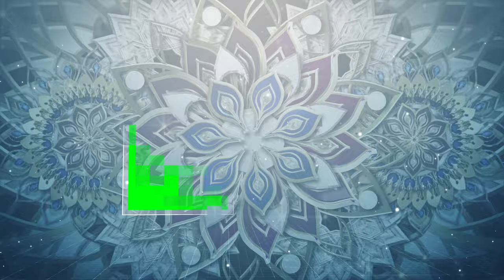Beautiful Romantic Designed Slideshow - Presentation - Promo Green Screen | FREE TO USE | iforEdits